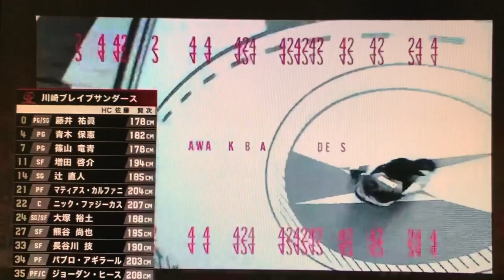Best of Yuto Otsuka | 2020-2021 B.LEAGUE Season.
Check out the Best highlights Yuto Otsuka from the 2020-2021 B.LEAGUE season.
 1 x EMPEROR'S CUP CHAMPIONS

#24  大塚 裕土  Yuto Otsuka  PG/SG
川崎ブレイブサンダース